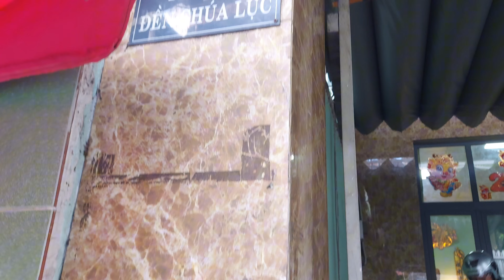Dũng Đền - Q.4 - 11 - 06 - 2024 .